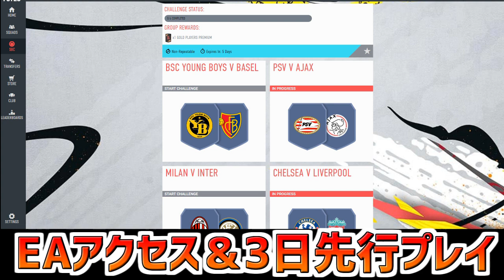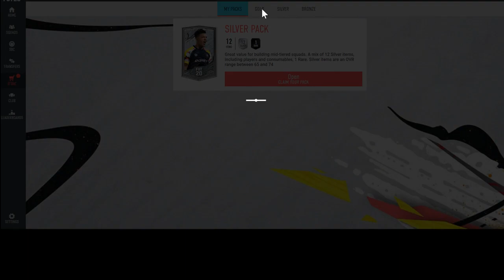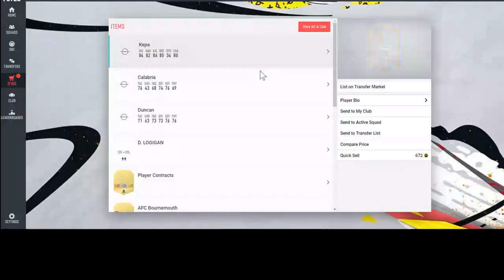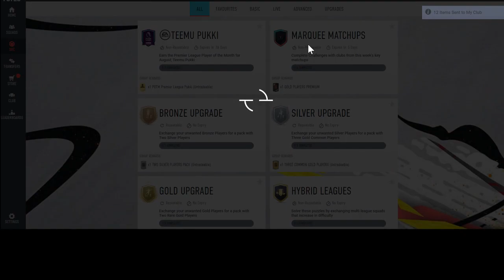【FIFA20 SBC】おすすめSBC第1弾 マーキーSBC 9/26まで有効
FIFA20最新情報更新中！
FIFAテクニック動画も配信中

FIFA20課金額
3888円

psid hunfunhun

83制限ルール
・アイコン使用禁止
・86~90 3名まで
・監督使用可,トレーニング使用不可
・チームレート83以下
・控え選手ブロンズ、シルバー不可

FIFA19UTを効率よく進める動画をUPしています。
他の動画も見ていってください。

セリエAでスカッド使っています。
転売よりプレイ派です。
weekend league出場優先

初心者向け解説動画UPしています

FIFA19 UT
課金額19439円

FIFA歴3年、FIFA19最高成績ゴールド1のふなしがエリート目指してやってきます。
パック開封やウィークエンドリーグ、転売などの動画をUPしていく予定です。

ふなしgamesへようこそ
ふなっしー好きふなしです

現在更新中のゲーム
DeadbyDaylight,FIFA19,apex

FIFA19 fifa歴3年目

様々なジャンルのゲームをやっています。
動画のコンセプトは「友」です。
友達が同じゲームをやっている感覚で見てもらえる動画を作っていきます。

仙台に住んでる人 1200円
のりっち 480円